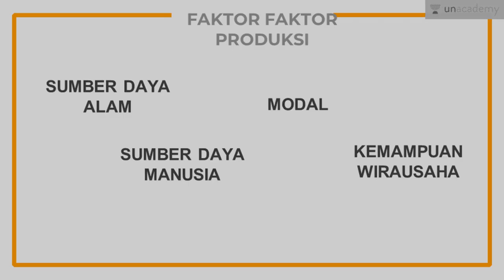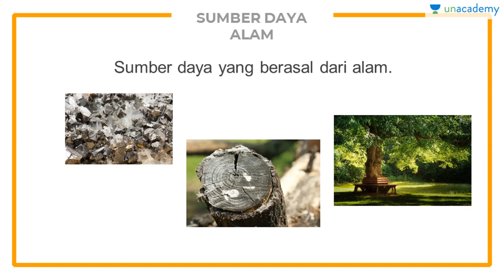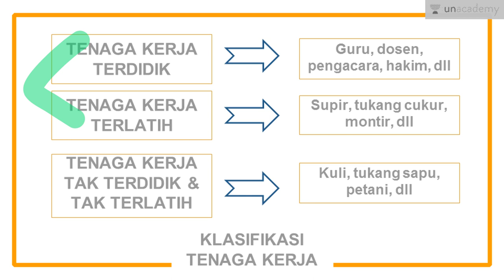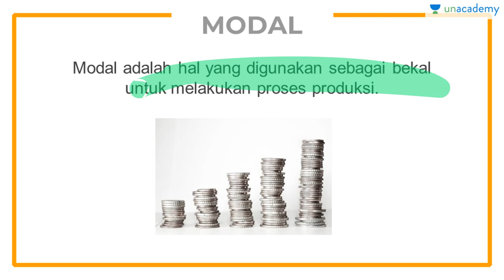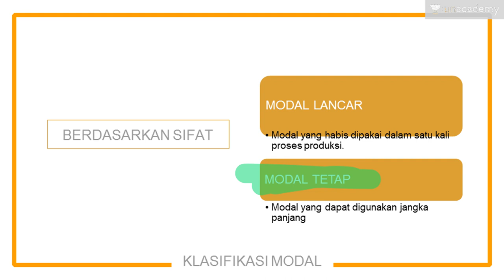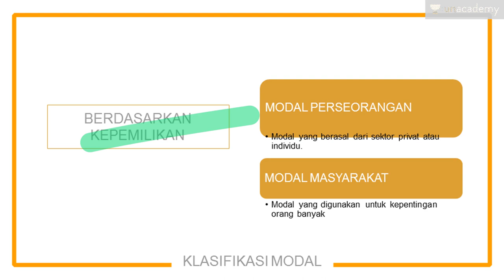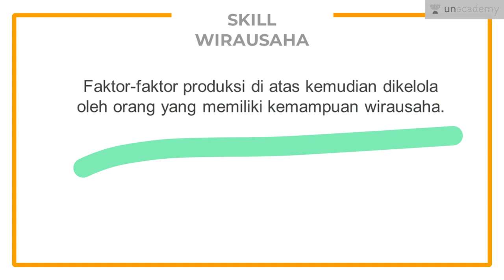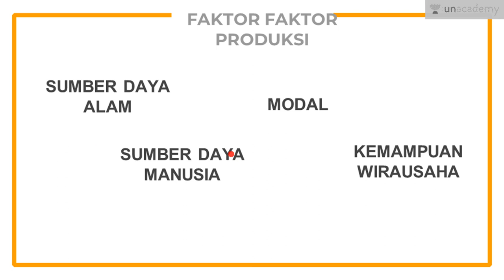Faktor Faktor Produksi (Ekonomi - SBMPTN, UN, SMA)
Lesson ini menjelaskan tentang faktor faktor produksi dalam kegiatan ekonomi. Faktor faktor tersebut antara lain sumber daya alam, sumber daya manusia, modal, dan wirausaha.